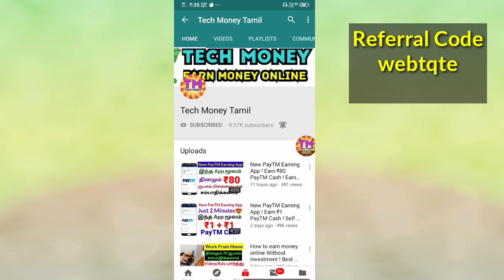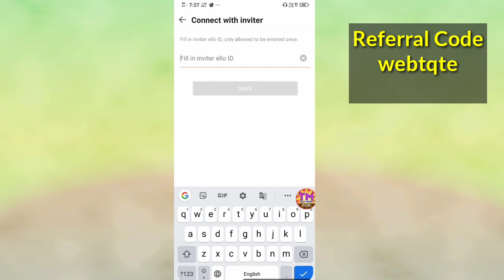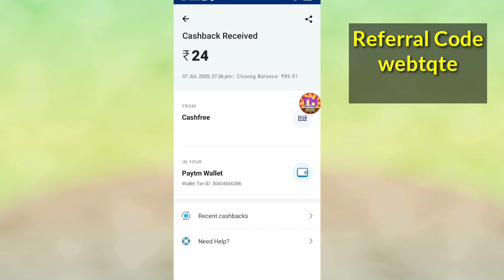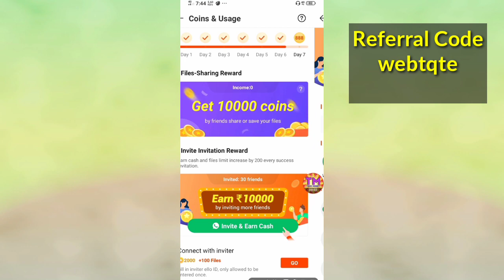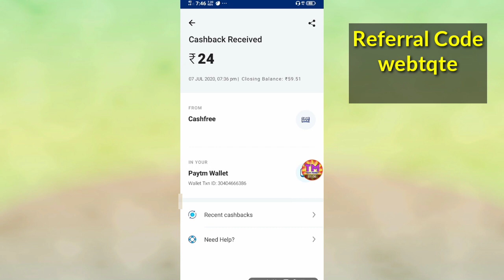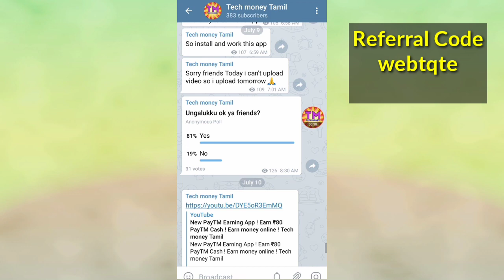Best PayTM Earning App ! Earn ₹100 PayTM Cash ! Earn money online ! Tech money Tamil